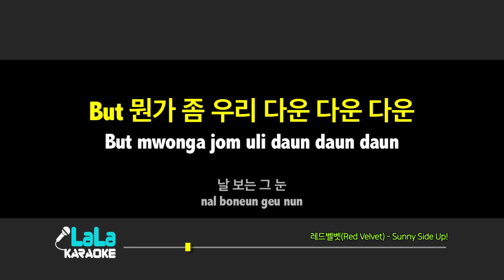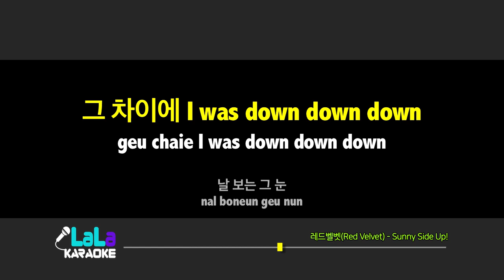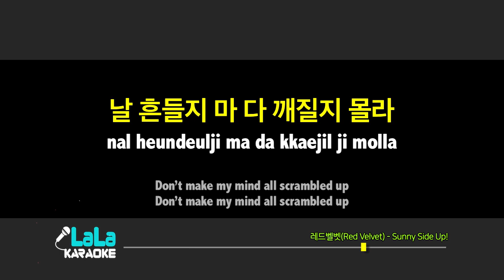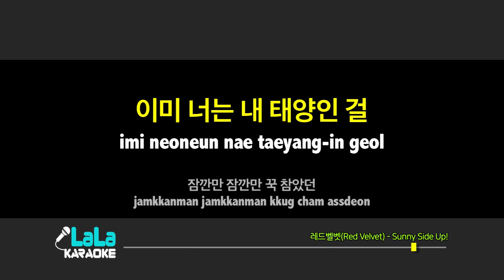레드벨벳(Red Velvet) - Sunny Side Up / LaLa Karaoke 노래방 Kpop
레드벨벳(Red Velvet) - Sunny Side Up 노래방 (karaoke)

레드벨벳(Red Velvet) - Sunny Side Up Karaoke (Instrumental)